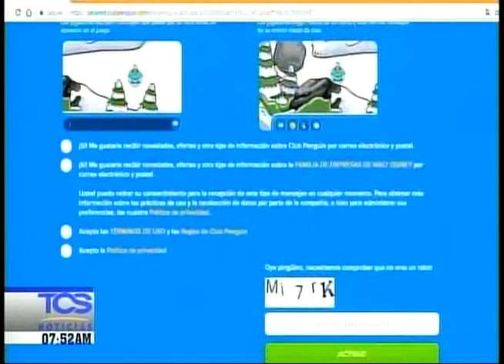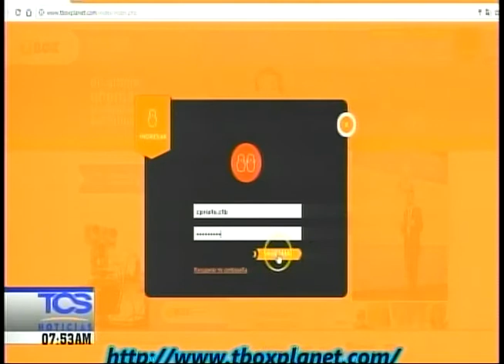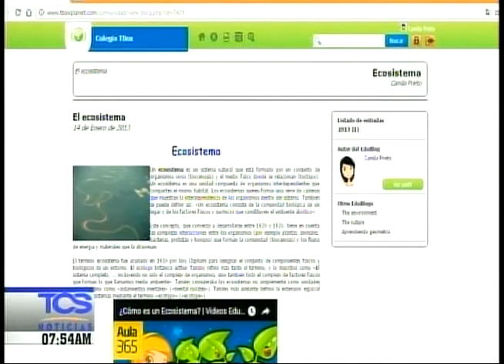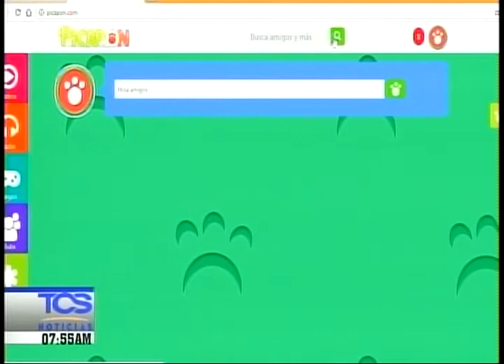“Redes Sociales seguras para niños”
Nuestra invitada para el tema es Claudia Marroquín de T-Box.